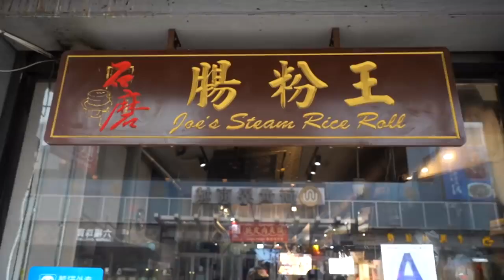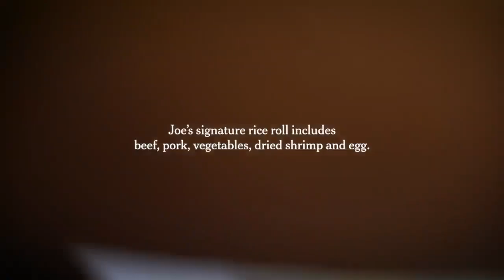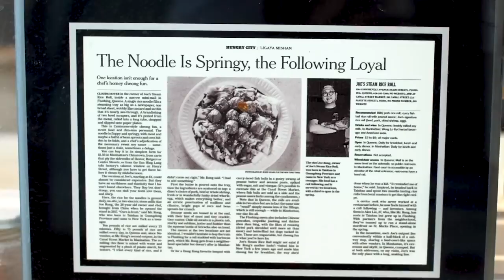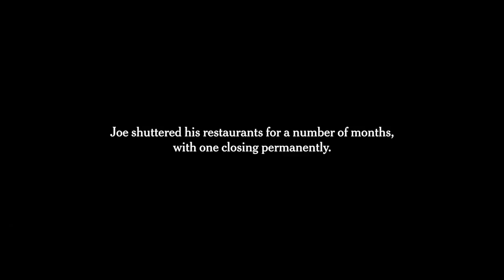The Mesmerizing Way Steam Rice Rolls Are Made | NYT Cooking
Follow along as Joe Rong, the owner and chef behind Joe’s Steam Rice Roll, shows us the mesmerizing process for making the Cantonese-style cheong fun he serves at his New York restaurants. Joe, who came to New York as a teenager, opened his first stand in 2017, and he’s opened more locations since. Two electric stone mills that Joe brought with him from China grind rice on-site — 50 to 75 pounds are milled every day — which is then added to a batter for the noodles. The batter is then steamed and rolled with other ingredients. The result? A steamy plate with springy noodles at its center and a satisfying meal.

This video was filmed in March of 2020, before the coronavirus shutdown.